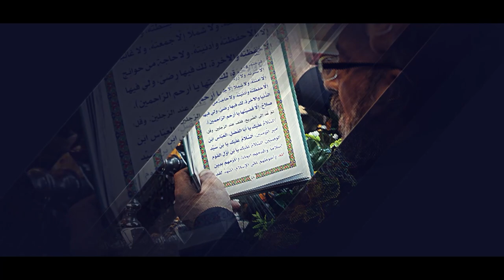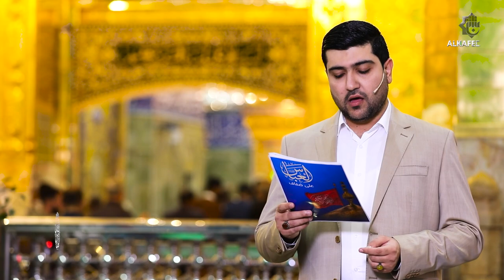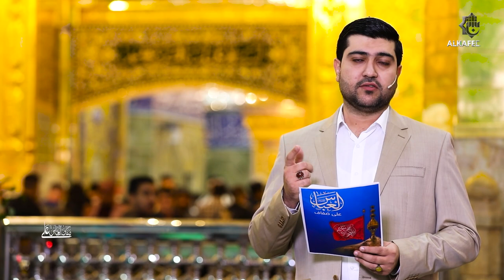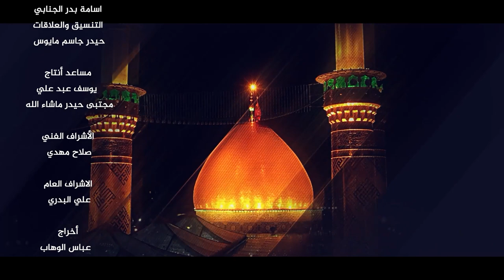على ضفاف العباس | الحلقة الخامسة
تقديم : الدكتور احمد الصفار
شرح زيارة أبي الفضل العباس (عليه السلام)

1- فيسبوك..
2- تويتر..
3- التليجرام..
4- الانستكرام..